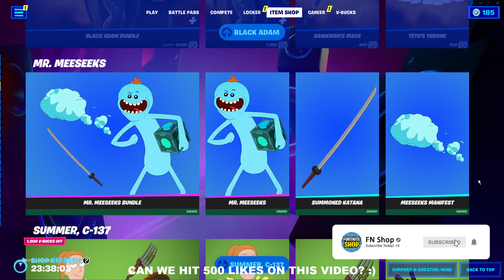Fortnite Item Shop *NEW* MUSIC FIEND BUNDLE! [October 30th, 2022] (Fortnite Battle Royale)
Fortnite Item Shop right now on October 30th, 2022.